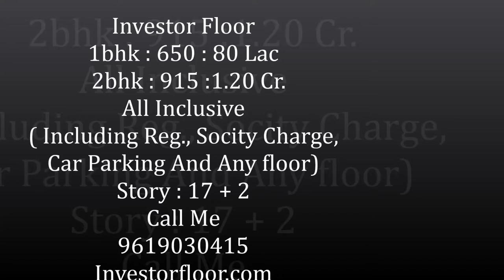Sparkling Wings Dahisar East - Investor Floor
Investor Floor Providing you 1 bhk in 80 Lac all Inclusive in Dahisar East, near Highway.  Sparkling Wings is a 19 story and 3 Wings...